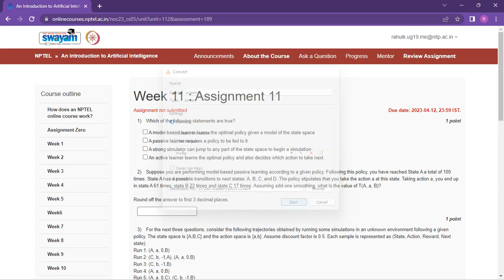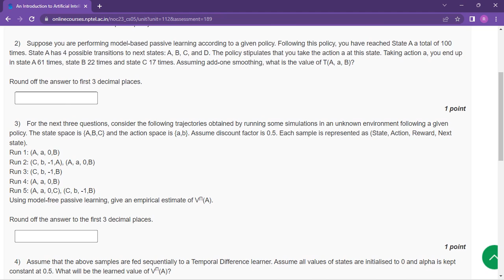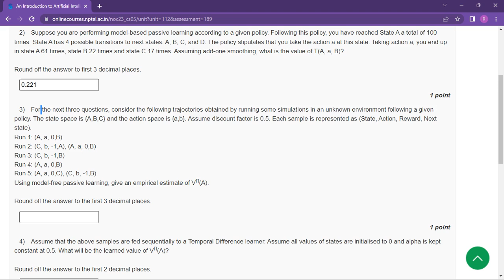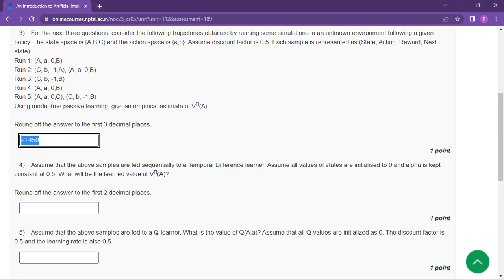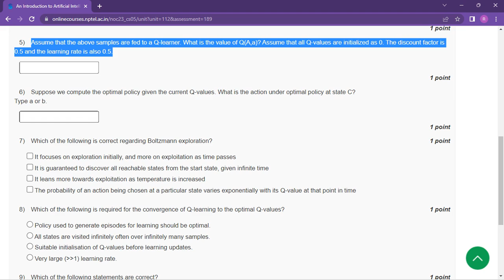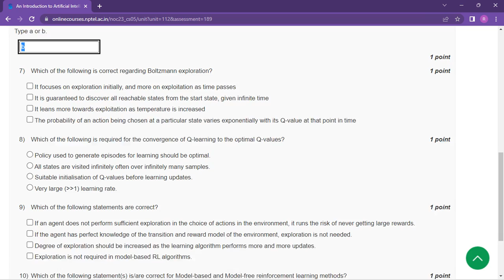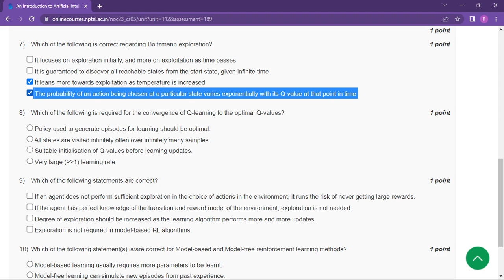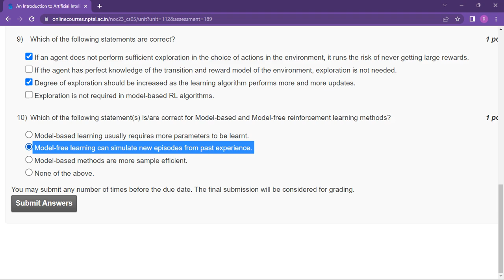Introduction to Artificial Intelligence | Week-11 | Assignment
If you want Quick Revision video of productdesign and manufacturing , let me know in comment .I will do that after 12th week. Thanks!